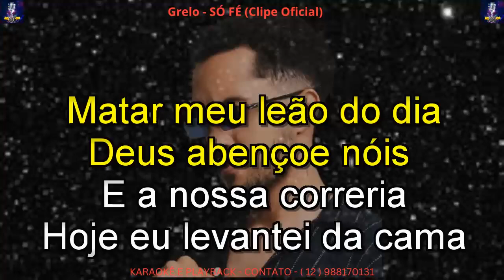KARAOKÊ GRELO SÓ FÉ PLAYBACK CONT 12 988170131